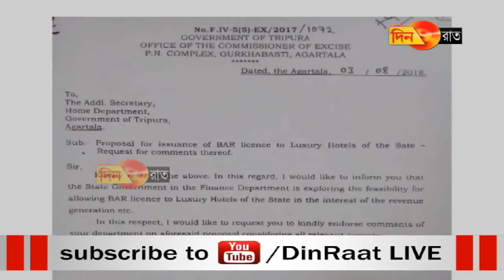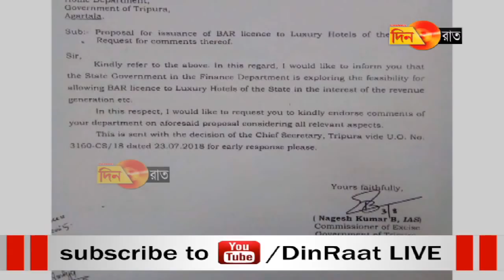নেশা বিরোধী অভিযানের মাঝে রাজ্যে খুলছে